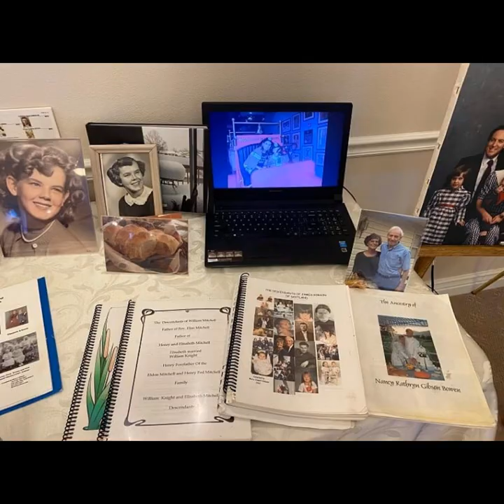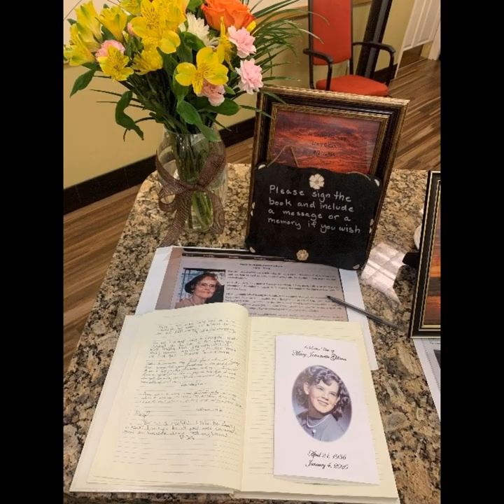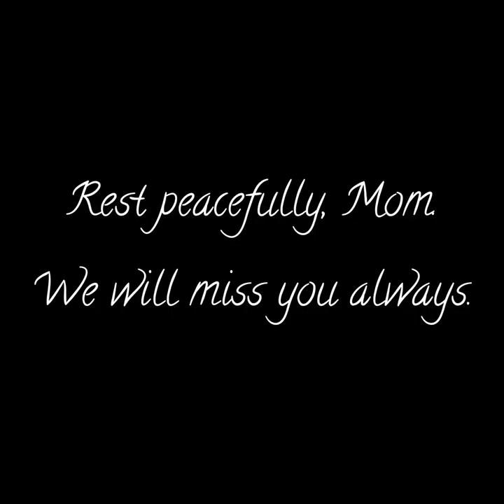Blog about Mary Slideshow